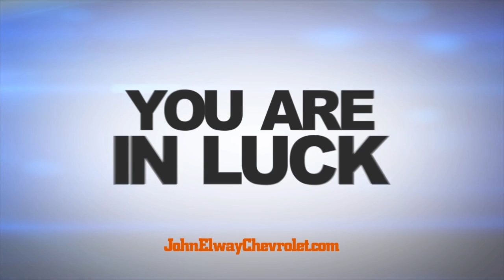Bill Romanowski: Broncos winning Super Bowl 32 was greatest high of career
Former Denver Broncos linebacker Bill Romanowski joined Woody Paige and Les Shapiro to discuss winning Super Bowl XXXII on The Sports Show Oct. 30, 2015